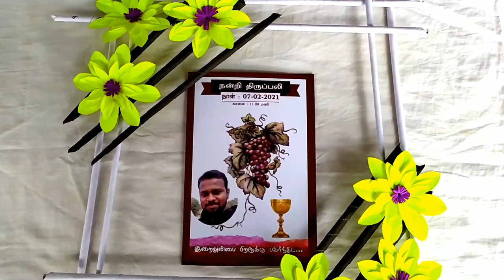Photo frame DIY Craft | Waste paper management | Simple flower craft frame for the beautiful walls